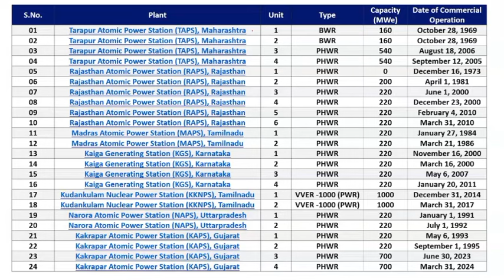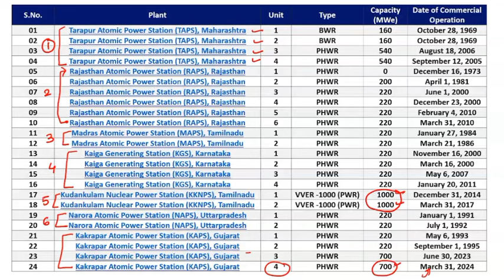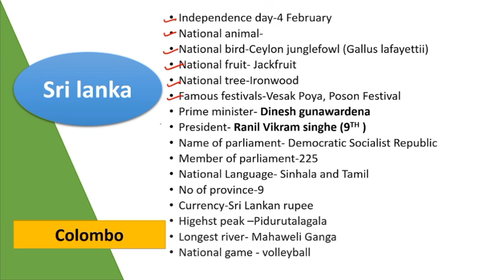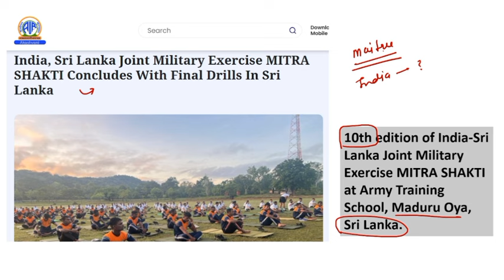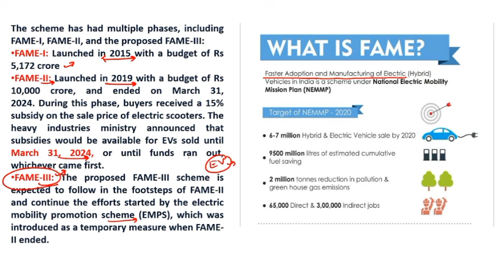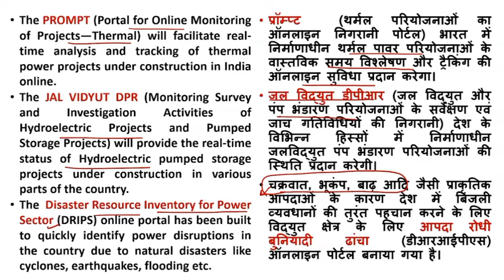24 August 2024 Current Affairs| Current Affairs Today | Daily Current Affairs | dca by rahul sir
24 August 2024 Current Affairs| Current Affairs Today | Daily Current Affairs | dca by rahul sir